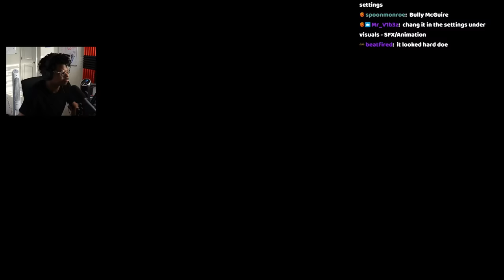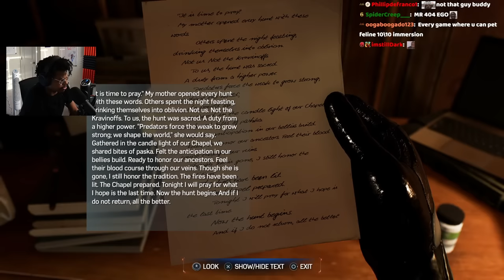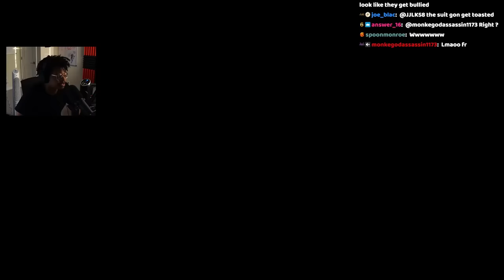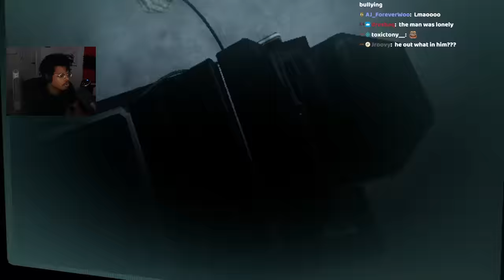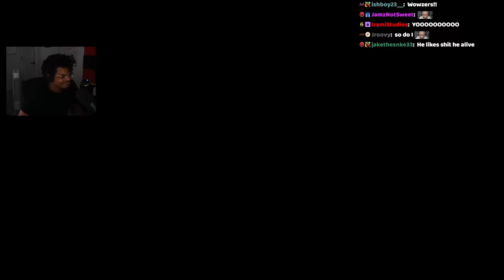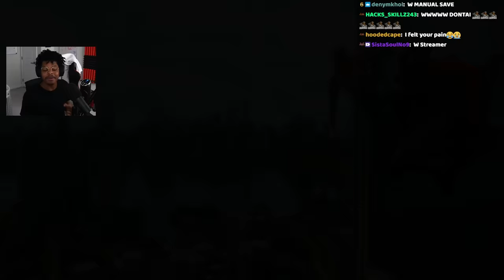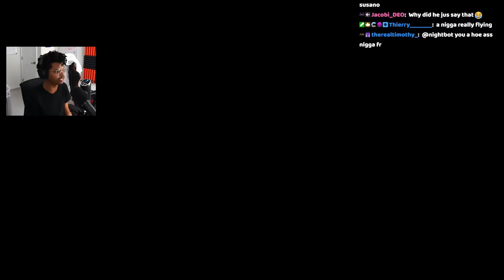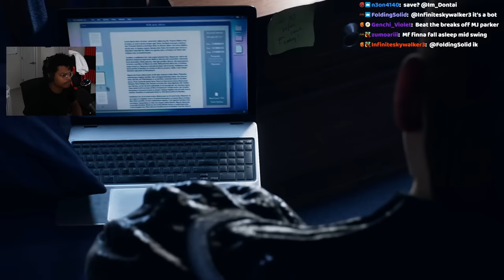The Boss Battles Hit DIFFERENT! | Spiderman 2 | Ep 3